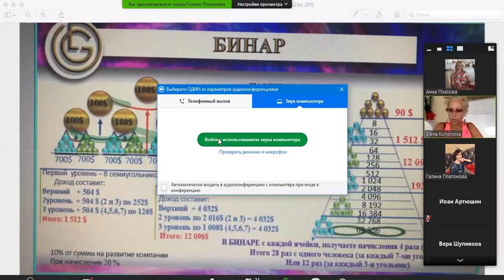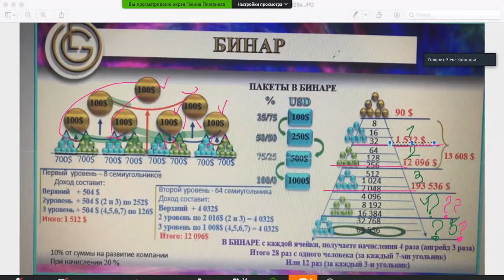Как заработать миллион? GL Tor System о больших деньгах